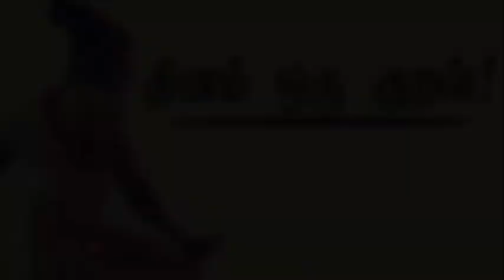Thirukkural Audio-64 | திருப்பி அடி | Best Revenge| Sirpigal